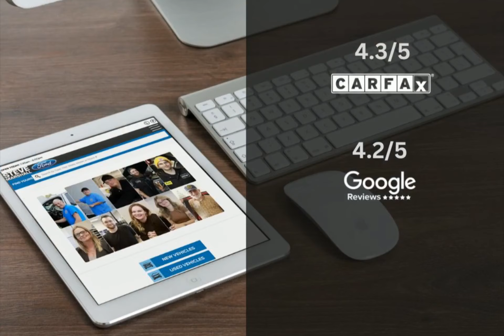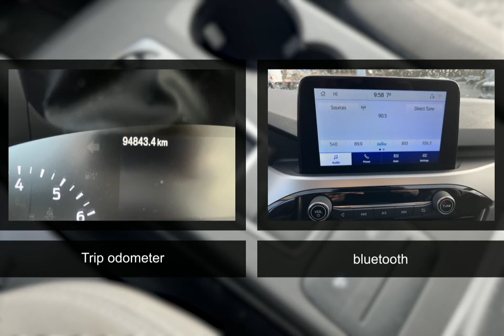2020 Ford Escape Pre-Collision Assist w/AEB, Heated Seats and FordPass Connect 15400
Pre-Collision Assist with Automatic  Emergency Braking
Heated Front Seats for added comfort in cold weather
FordPass Connect for convenient vehicle connectivity

Advanced Safety Features:
Pre-Collision Assist with AEB for added safety
BLIS with Cross Traffic Alert for improved awareness of surrounding vehicles
Lane Keeping System for enhanced driver assistance

Performance & Efficiency:
Active Grille Shutters for improved aerodynamics and fuel efficiency
Auto Start/Stop for reduced fuel consumption and emissions
Electronic Power Assist Steering for responsive handling

Comfort and Convenience:
Heated Front Seats for added comfort during cold weather
SYNC Voice-Activated System for hands-free control of entertainment and communication
Intelligent Access for easy entry and keyless operation

Technology and Connectivity:
FordPass Connect for remote vehicle monitoring and control
Reverse Camera System for improved visibility when reversing
SYNC 3 for seamless integration of smartphone apps and features

Cargo Space:
Bench Rear 60/40 for flexible cargo and passenger configurations
Easy Fuel Capless Filler for convenient and mess-free refueling
Illuminated Entry for easy entry and exit in low light conditions

What Other Owners Like:
Dependable performance and handling
Advanced safety features for peace of mind
Comfortable and spacious interior

Experience the comfort, performance, and advanced features of the 2020 Ford Escape SE at our showroom at Steve Marshall Ford Lincoln today. Drive home in style with the Escape SE, equipped with the latest technology and convenience features.